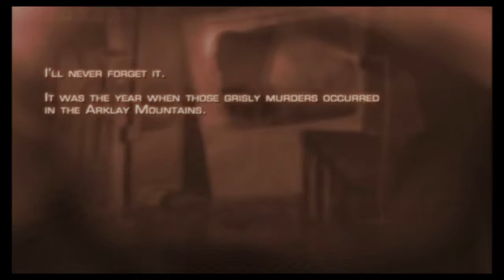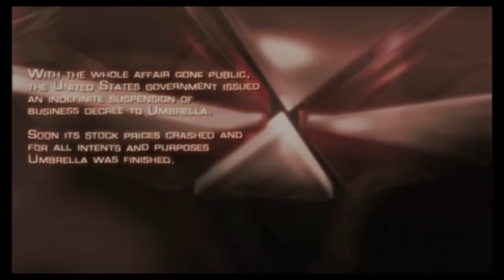Lets play Resident evil 4 part 1 (the beginning)